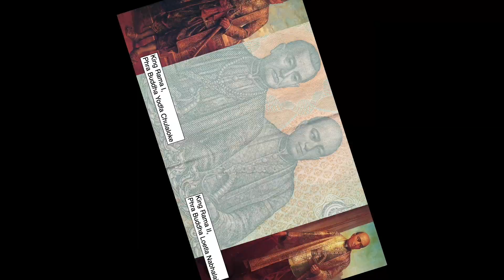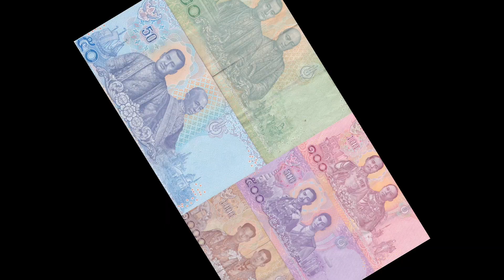17th Series Thai Baht Banknotes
Greetings from Johan's Banknotes,

Have you ever wondered about the details of this set of banknotes? Enjoy this video :)

Emerald Therapy - Audionautix